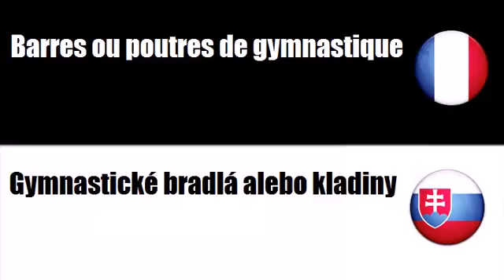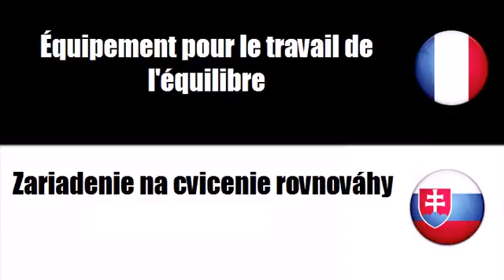Francúzsky slovník # Téma = Výbava do telocvicne